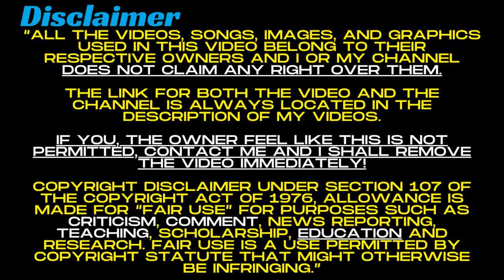A Swede reacts: The birth of the US Navy and the US Marines - America Dismantles Pirate Nations.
A big thank you to The Fat Electrician for the education! Links for the channel is located at the bottom!